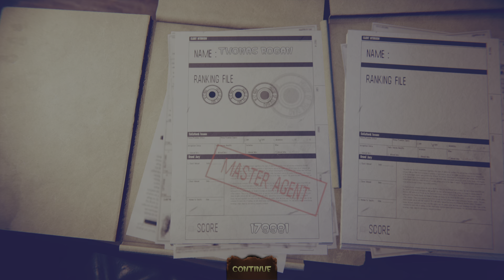THE HOUSE OF THE DEAD: Remake perfect ending